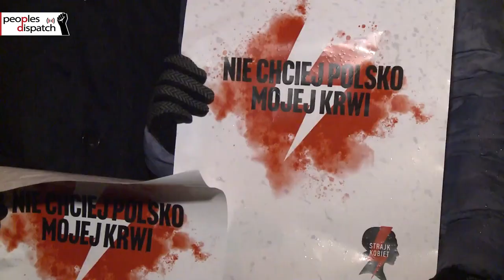Amid protests, Polish parliament rejects anti-abortion bill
Hundreds of people protested in Poland on December 1 while the parliament was proceeding with the first reading of a draft anti-abortion law. The bill was rejected in the parliament with 361 votes against and 48 in favor of it on December 2.